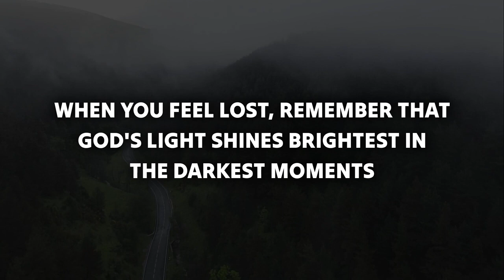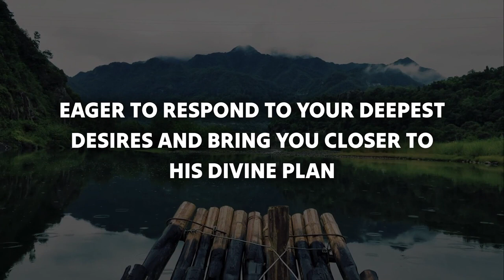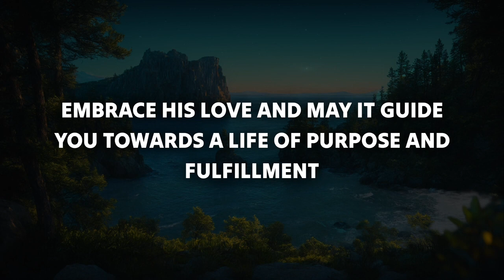🛑 Who Control Over Your Mind Gods Message Now God Says Today